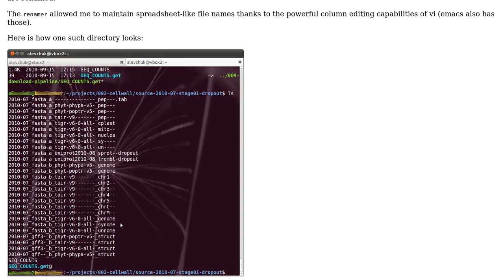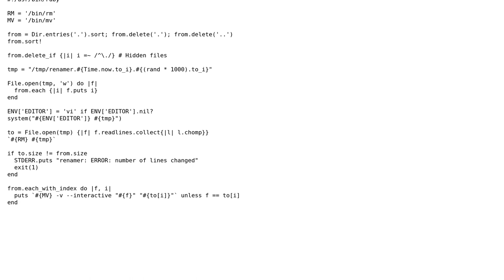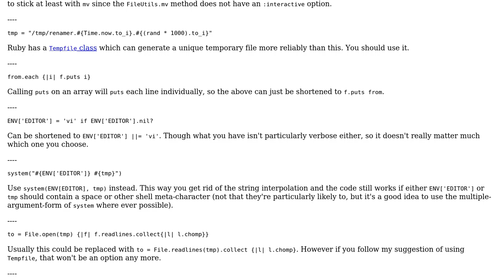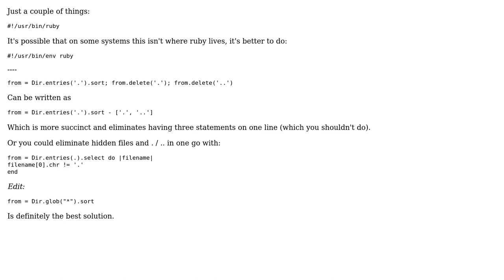Code Review: A text editor driven file renamer in Ruby (2 Solutions!!)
Code Review: A text editor driven file renamer in Ruby

With thanks & praise to God, and with thanks to the many people who have made this project possible! | Content (except music & images) licensed under CC BY-SA | Music | Images & others | With thanks to user sepp2k user Jamal user carbin user Aleksandr Levchuk and the Stack Exchange Network Trademarks are property of their respective owners. You are responsible for your own actions.